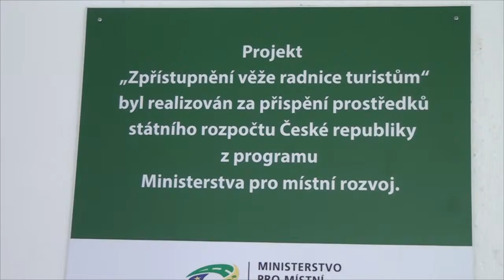Otevření věže radnice v Rokytnici nad Jizerou, 27. 9. 2018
Na den přesně po 115 letech od otevření nově postavené radnice v roce 1903 došlo ve čtvrtek 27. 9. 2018 ke zpřístupnění vyhlídkové věže radnice veřejnosti. Návštěvník tak má po zdolání 147 schodů možnost pokochat se výhledem na centrum města a panorama Lysé hory a Kotle z nezvyklého místa vyhlídkové plošiny 37 m vysoké radniční věže.
Ke zpřístupnění věže dochází díky realizaci projektu „Zpřístupnění věže radnice turistům“, který byl spolufinancován v rámci Národního programu podpory cestovního ruchu v regionech vyhlášeného Ministerstvem pro místní rozvoj. Součástí projektu byly jednak stavební práce ve věži radnice, rekonstrukce dřevěného schodiště a zábradlí s cílem zvýšit bezpečnost návštěvníků, ale také práce související s modernizací věžních hodin. Součástí modernizace byla kompletní obnova ciferníků a rafiček, náhrada původního mechanického hodinového stroje elektrickými stroji a kompletní vyčištění a promazání původního hodinového stroje. Ten je v současné chvíli plně funkční, ale je umístěn ve věži pouze jako exponát.